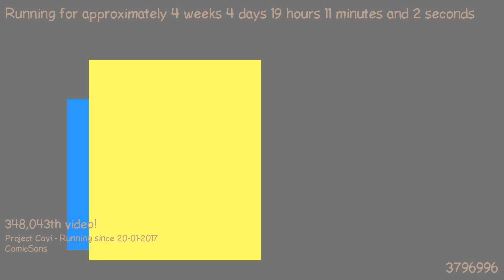1487783716 - Webdriver Cavi - O